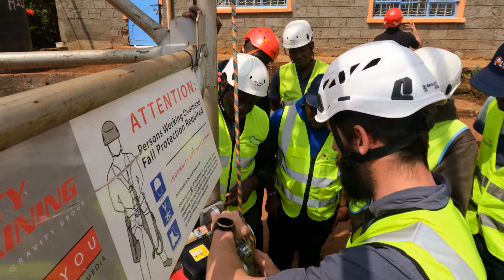Gravity Gear Hoist Demonstration in Kenya